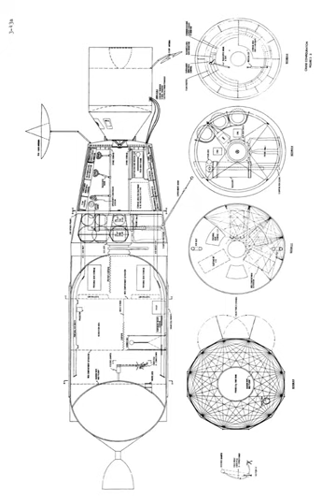Interplanetary spaceflight | Wikipedia audio article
00:00:15 1 Current achievements in interplanetary travel
00:03:05 2 Reasons for interplanetary travel
00:06:07 3 Economical travel techniques
00:08:19 3.1 Hohmann transfers
00:10:09 3.2 Gravitational slingshot
00:11:39 3.3 Powered slingshot
00:12:01 3.4 Fuzzy orbits
00:12:59 3.5 Aerobraking
00:14:09 4 Improved technologies and methodologies
00:15:32 4.1 Improved rocket concepts
00:16:06 4.1.1 Nuclear thermal and solar thermal rockets
00:17:34 4.1.2 Electric propulsion
00:20:20 4.1.3 Fission powered rockets
00:20:53 4.1.4 Fusion rockets
00:22:10 4.1.5 Exotic propulsion
00:22:38 4.2 Solar sails
00:24:24 4.3 Cyclers
00:25:14 4.4 Space elevator
00:26:27 4.5 Skyhook
00:27:02 4.6 Launch vehicle and spacecraft reusability
00:27:50 4.7 Staging propellants
00:28:52 4.7.1 On-orbit tanker transfers
00:30:01 4.7.2 Propellant plant on a celestial body
00:31:17 4.8 Using non-terrestrial resources
00:34:30 5 Design requirements for manned interplanetary travel
00:34:42 5.1 Life support
00:35:20 5.2 Radiation
00:36:32 5.3 Reliability
00:36:59 5.4 Launch windows

- Socrates

SUMMARY
Interplanetary spaceflight or interplanetary travel is travel between planets, usually within a single planetary system. In practice, spaceflights of this type are confined to travel between the planets of the Solar System.